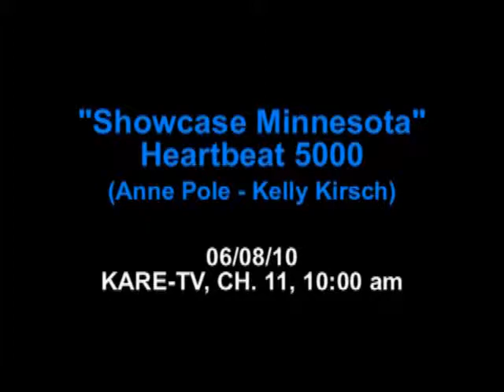HeartBeat 5000 on "Showcase Minnesota"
HeartBeat 5000 was recently featured on "Showcase Minnesota." Learn more about the 5K, which benefits cardiac care at Children's. Online registration ends June 22!